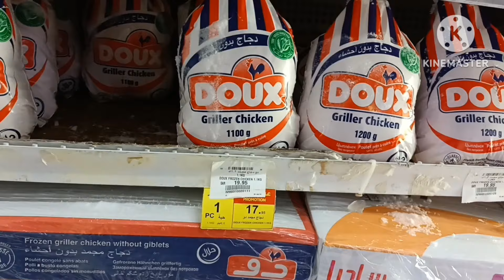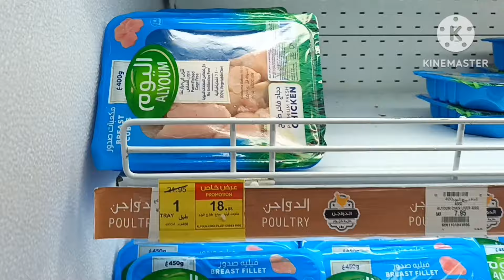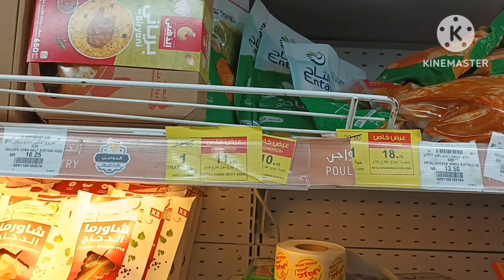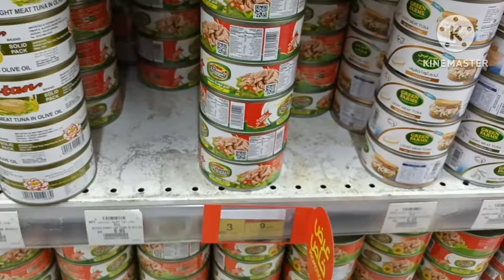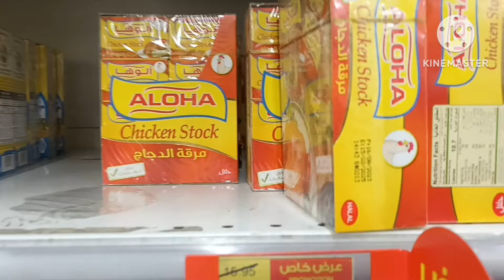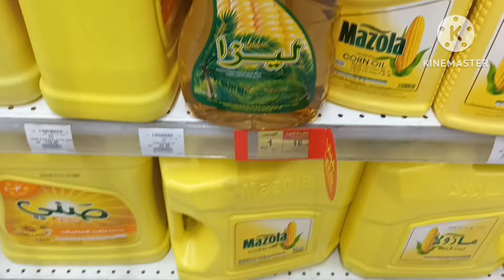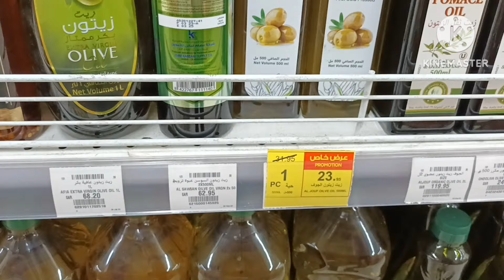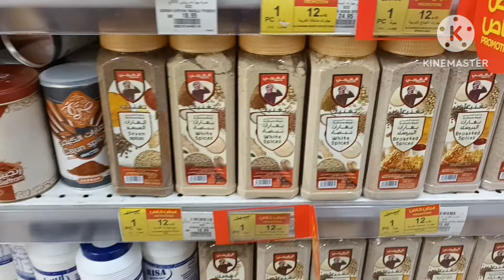عروض بندة الاسبوعية علي المنتجات الطازجة الدجاج المجمد والطازج والبيض والزيوت حتى الثلاثاء 16يناير